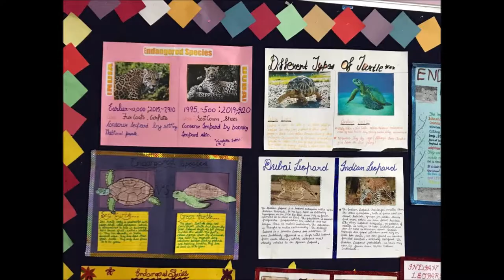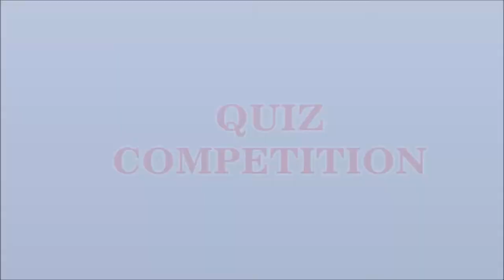Endangered Species of Leopards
Let us protect nature,let us protect the wildlife(British Council Activity Middle  Unit)